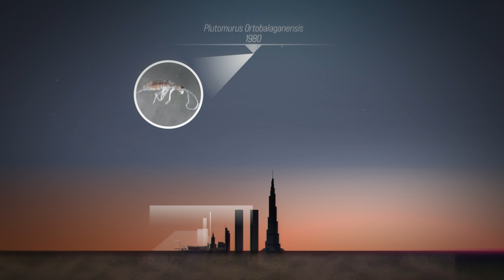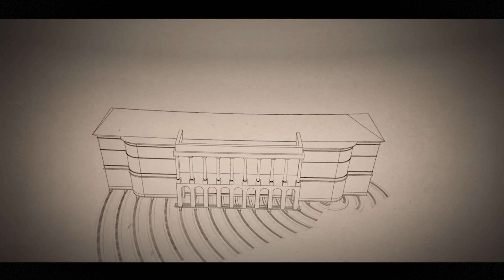🔴 Jaka jest najgłębsza dziura na świecie?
Jak głębokie dziury jesteśmy w stanie znaleźć na Ziemi i w jaki sposób one powstały?

W roku 1970 w Związku Radzieckim rozpoczął się projekt SG-3 - Supergłęboki Odwiert Kolski - który zakładał przewiercenie się przez Warstwę Granitową (wg starego podziału) zewnętrzną warstwą skorupy ziemskiej - która w miejscu wiercenia na półwyspie Kolskim miała mieć głębokość około 15km. Projekt trwał aż do lat 90 i z powodu bardzo wysokich temperatur panujących na dnie został zaprzestany w roku 1994. Wywiercona dziura ma aż 12226 metrów głębokości i około 92 cm średnicy w górnej części a także 21cm u podstawy.

Odcinek Inspirowany filmem RealLifeLore - What's the Deepest Hole We Can Possibly Dig?

🎬 PRODUKCJA: Piotr Tymiński / Motionslider
🎶 MUZYKA: Premiumbeat.com

Inspiracje graficzne/animacyjne: Vox/DixonBaxi